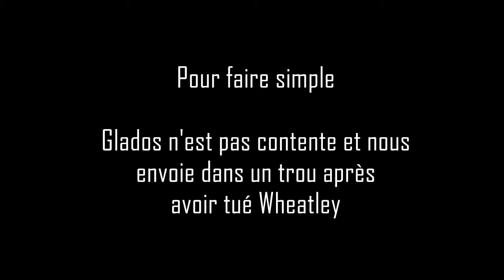Still alive [Portal 2 | Episode 2] (FR)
Les grands ennemis font les grandes histoires. Parler de Portal sans mentionner Glados semble impensable, alors forcément, au bout d'un moment, la machine a commencé à faire sa diva. "Quoi, vous avez commencé Portal 2 sans moi ?!" "Comment ça, morte ?!" Bref, elle est de retour, et elle n'est pas contente.

(Portal 2, un jeu de Valve)

~Dia